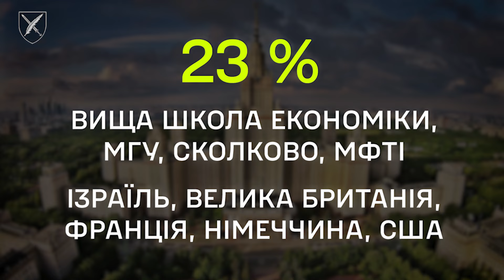КОНТРПРОПАГАНДА з Дмитром Макашовим.